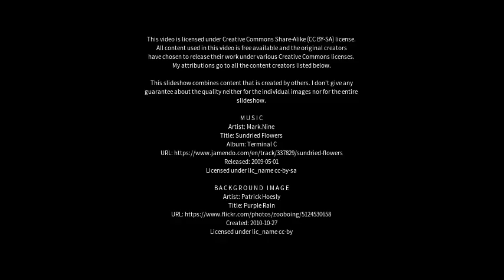Best places to visit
Best places to visit - Prevalle (Italy) Best places to visit - Slideshows from all over the world - City trips, nature pictures, etc.